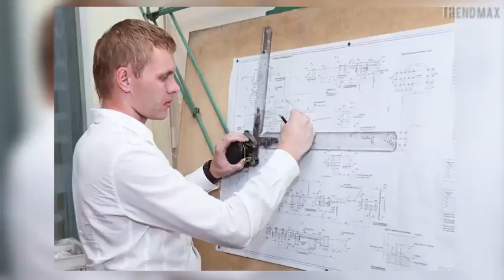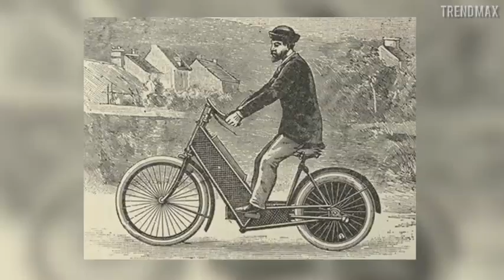The Most EXPENSIVE MOTORCYCLES In The World 2019 🤑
21st century Cosmic x artist named The Last Wizard by Andy Warhol. He painted only 100 original canvasses ever and rocket to art stardom on the Cosmic Starship Harley Davidson a concept motorcycle of Robert Star.  Armstrong used a technique he perfected over 30 years, called Cosmic X, to paint the motorcycle.  It is the most expensive motorcycle in the world and is destined to become a part of American art history.